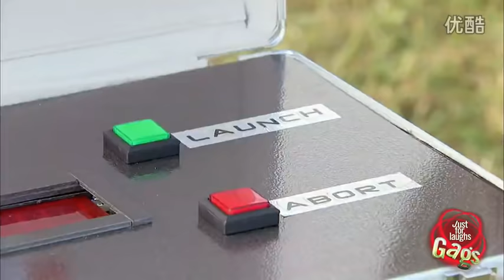士兵军人恶作剧合集搞笑合集第十五部